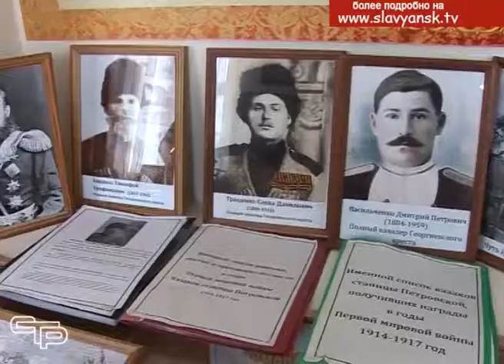Путешествуют из поселения в поселение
В рамках летней оздоровительной кампании в Славянском районе второй год подряд проводится выездная творческая акция « В гости к соседу». Артисты сельских домов культуры для ребят других поселений проводят всевозможные развлекательные мероприятия, начиная от кукольных театров и заканчивая конкурсами и дискотеками. На одном из таких представлений побывала и наша съемочная группа.